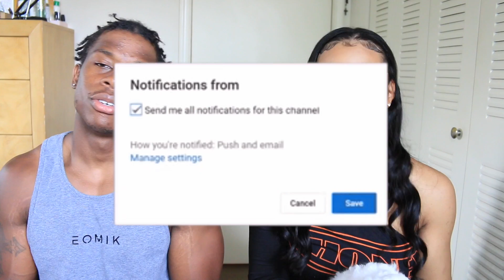LIFE UPDATE: WHERE ARE WE AT IN OUR RELATIONSHIP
► FLASHING MY GIRLFRIEND ON A IMPORTANT CALL...SHE DIDN'T LAST 5 MINUTES
► WE RUSHED KAIDYN TO THE HOSPITAL